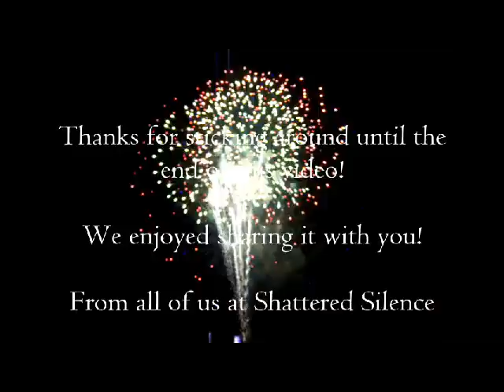Shattered Silence Podcast Episode 3 (Celebrate America)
Join us as we play for Celebrate America in Brazoria, Texas.